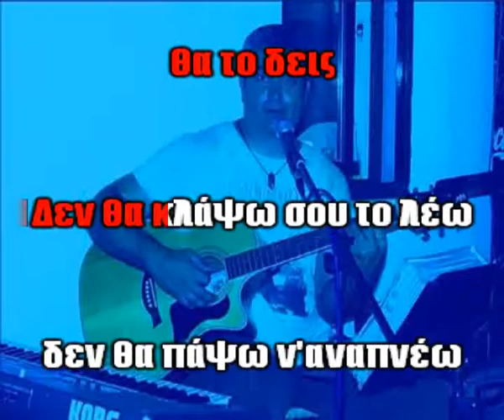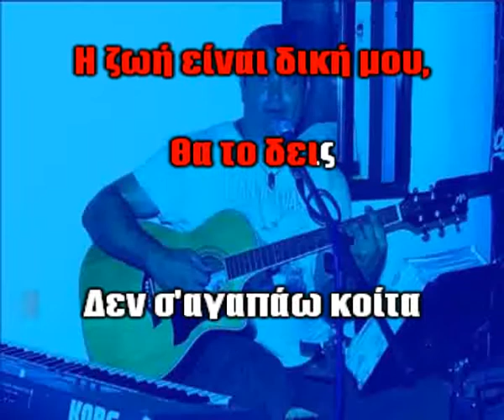Μαρμαρινού Αννέτα - Δεν σ'αγαπάω κοίτα - Ελληνικά Καραόκε (δείγμα).